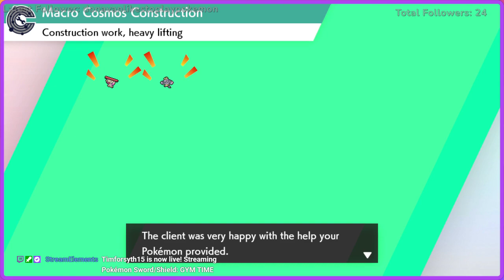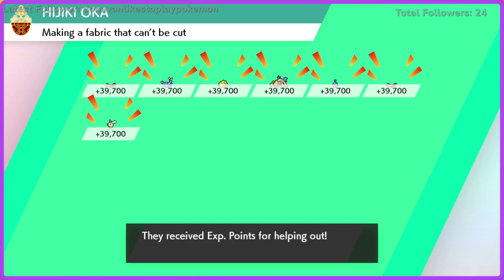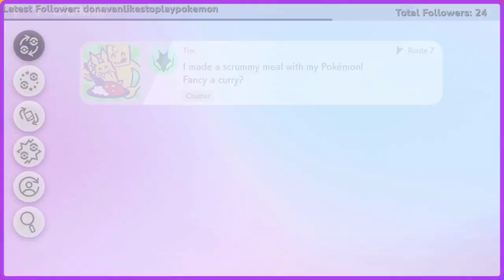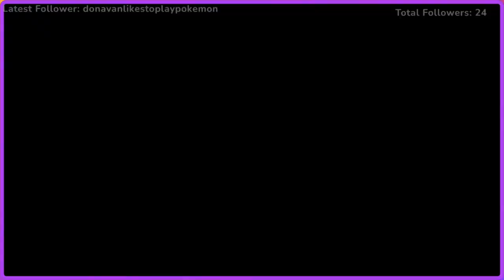Twitch Stream: Pokémon Sword Part 17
Part 17 of my stream of Pokémon Sword -- Watch live